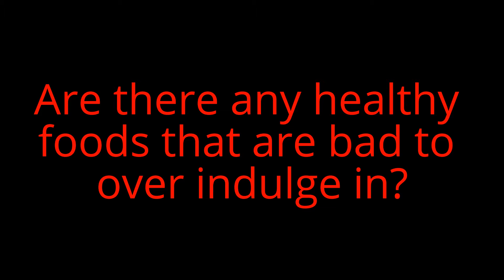10 Questions with Brett